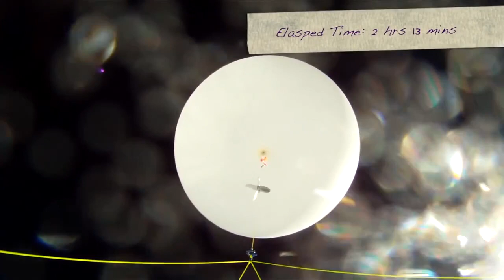Tierra plana Flat earth Camara go pro Hero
Glogo estratosfera camara gopro